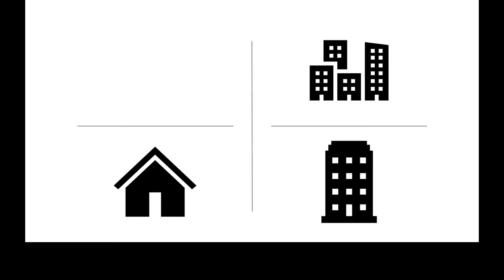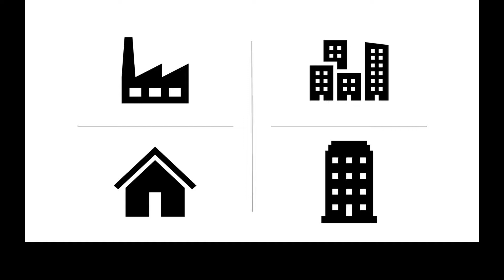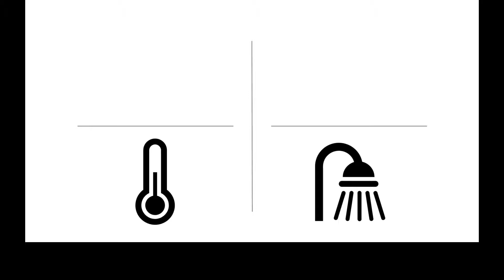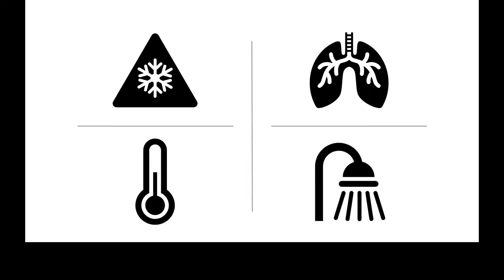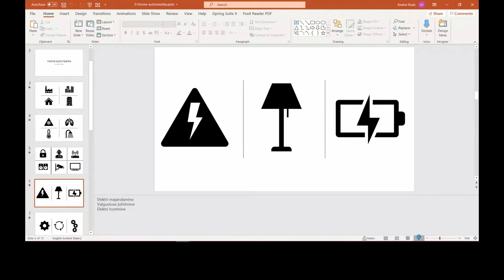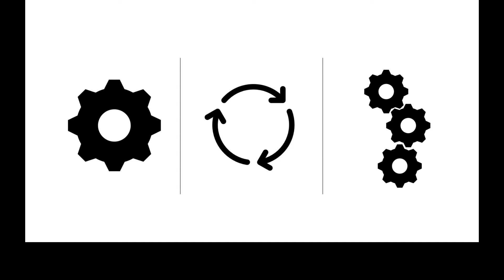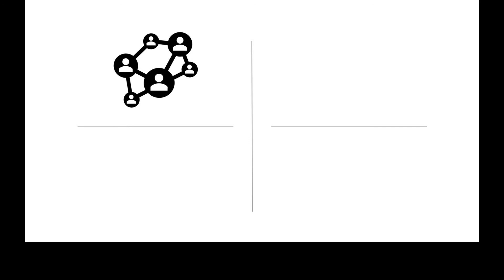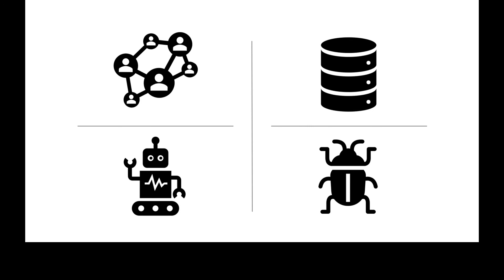Mis on hooneautomaatika